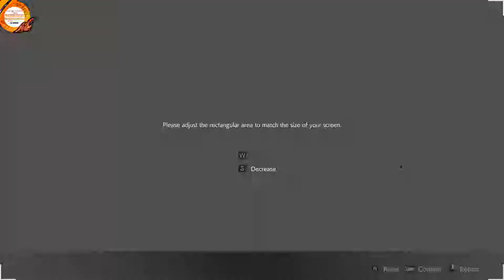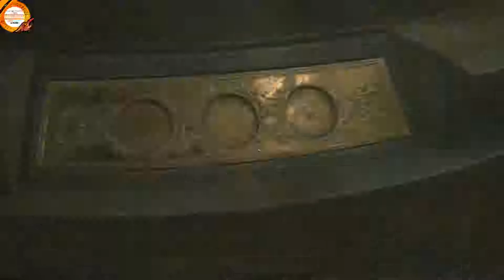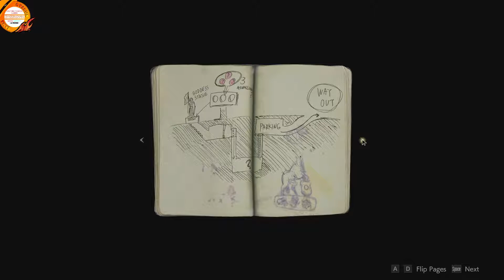Demo Resident Evil 2 remake dub jepang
domo mina-san,
kali ini saya bermain demo RE 2 remake memakai voice japanese, maaf jika rada patah2 dikarenakan fps nya drop.

mudah2an mina-san bisa menikmati dub jepangnya^^